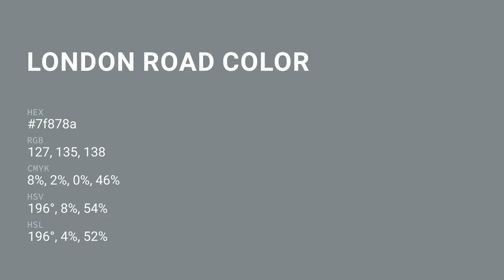London Road color 7f878a hex color - Blue color - Warm color 7f878a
What color is London Road ? 7f878a hex color - Blue color - Warm color 7f878a

Hex 7f878a Color Code is also known as London Road color.